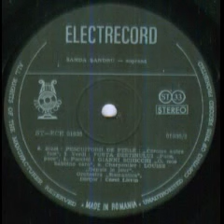Sanda Sandru-O mio babbino caro(din opera "Gianni Schicchi)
Muzica(Music): Giacomo Puccini
Orchestra Simfonica a Filarmonicii din Oradea dirijata de(Oradea Philharmic Orchestra conducted by): Carol Litvin